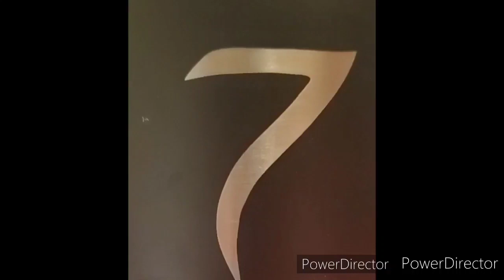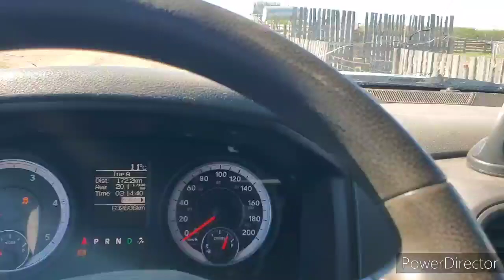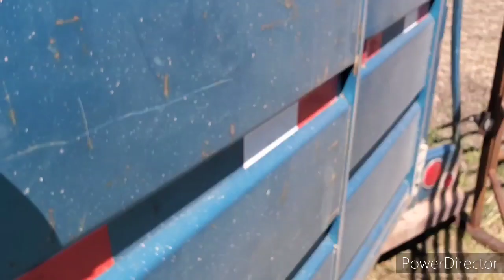Cows Go To Pasture